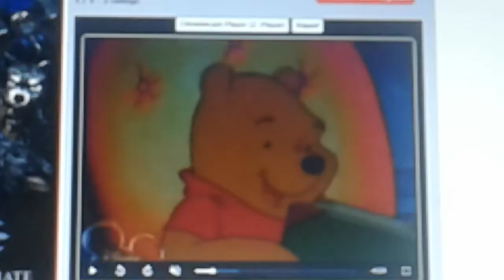pooh adventure of onegai my melody kirara ep 11(4)